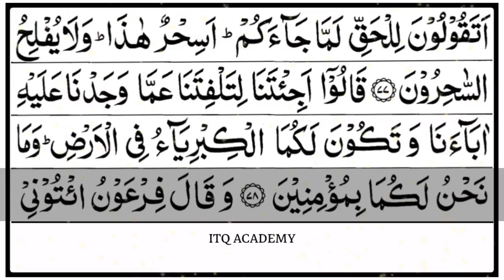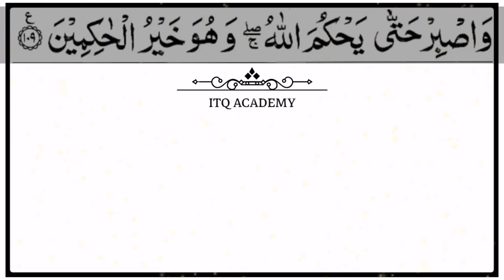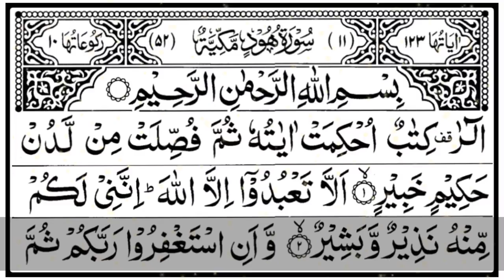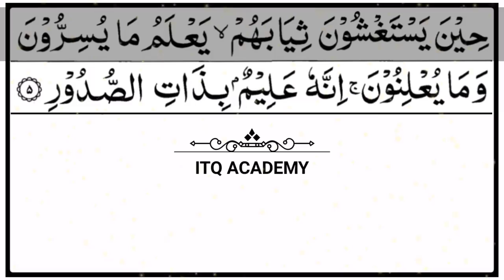Juz 11 - Yaʿtazerūn (يَعْتَذِرُونَ) | تلاوة القرآن الكريم